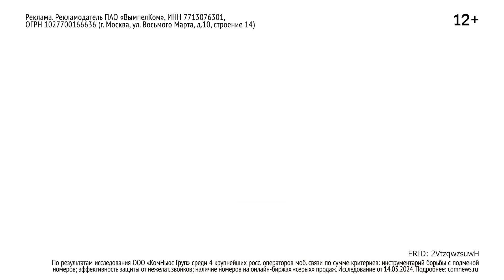Stand Up: Валентин Сидоров - Анапа vs Мальдивы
Валентин Сидоров про неожиданный концерт и переоцененные подарки.

СМОТРИ НОВЫЙ СЕЗОН "STAND UP" КАЖДУЮ ПЯТНИЦУ В 23:30 НА ТНТ!

будь в безопасности от спама и мошенников как при обычных звонках, так и в мессенджерах. подключи защиту бесплатно в приложении билайн. Подробнее